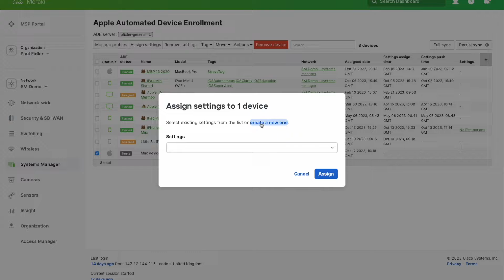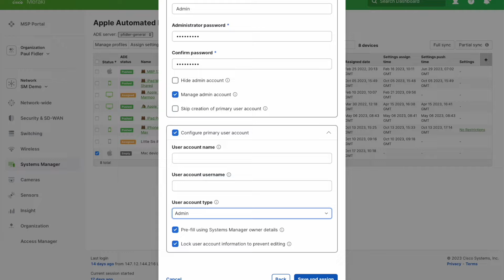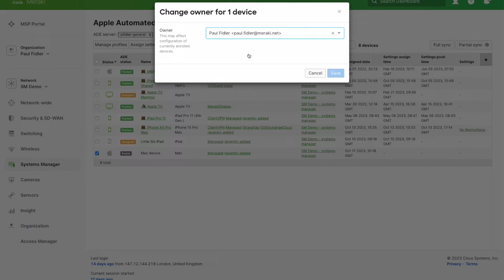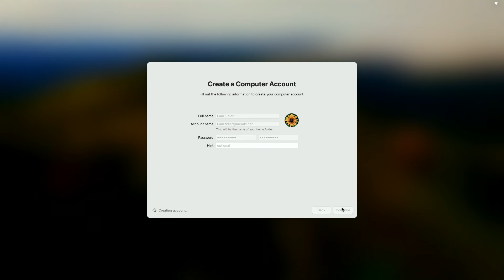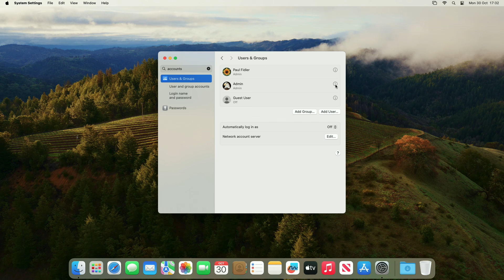Creating user and admin accounts on macOS using Meraki Systems Manager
For a "as close as you're going to get to" zero touch deployment of Mac computers, creating, systematically, the end user's account and also an admin account on the end device systematically is the last piece of the puzzle. Getting this set up should take you seconds!

A few caveats, though:

If you're going to assign end users to their own computers in the ADE page in Meraki Systems Manager, then great, but if you're going to use authentication, like Azure, Okta, Duo SSO, etc, then make sure you've got the right mapping to user name, else you end up creating an account, like I did, where the email address is also the account name! Not the end of the world, but something to be mindful of